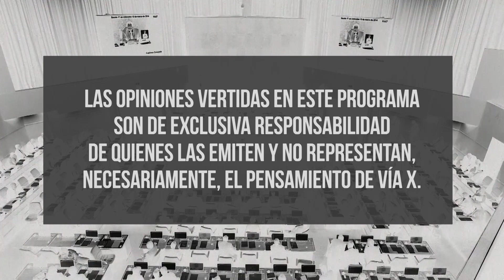Ramiro Escobar, analista político peruano: "Es un asunto social, se sienten traicionados"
En una nueva edición de StockDisponible, Freddy Stock conversó sobre el futuro de Perú con el analista político Ramiro Escobar a raíz de la crisis política que atraviesa el país andino. Además, Escobar analizó los orígenes del estallido social chileno y lo comparó con el movimiento social peruano ¿Cuáles son las causas del despertar latinoamericano? Esto y más, sólo en VíaX.